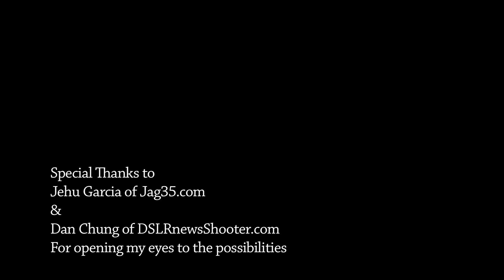ALL-IN Film Charity Poker Tournament NAB 2010 at the Hard Rock Hotel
If you can tolerate shaky handheld footage and inaccurate focus pulls than this video is for you.

I apologize for the visual mess but I'm a tripod shooter to the core.  I have little handheld skills, as you can tell.

Some fun tidbits about this footage... First off, this is not graded.  This footage is straight from the camera, virgin style.  I believe I used the factory preset "Faithful" picture profile.  Why?  Because, I think that's where it was left from the last shoot I did.

The Timelapse was shot with an old little Canon Rebel XTi and those images are untouched.

The video was shot with my Canon EOS 7D and I had the pleasure of trying out two wonderful but, different lenses.  The first was Jehu Garcia's of He let me use his Canon EF 70-200mm f/2.8. At least I think that's what it was.  Correct me if I'm wrong Jehu.  I had a lot of fun with that lens.  I got the boob shot with that one.

The second lens was Dan Chung's of He let me use his Leica R series 50mm f/1.4. I simply fell in love with this lens.  Using it took me back to my Nikon F3 and Nikon 50mm f/1.4 days.  The lens speed coupled with manual iris control, with beautiful bokeh put this lens on the top of my wish list.  Side note: I have an entertaining story about Dan that Monday night, well actually two but, I'll save those for another time.

All I can say is both Jehu and Dan are amazing people and I appreciate their kindness in letting me go hog wild with their lenses that night.  Cheers guys!

A lot can be told of that night.  A lot of great people where there.  The event was a success.  Big kudos to those who organized it and made it happen.

Another side note... @Zacuto_Sue was there and I begged her on my knees even for a Zacuto DSLR Tactical Shooter and Z-Finder so that I wouldn't shoot crappy video that night but, I was denied...

OK... I made that up.  I didn't beg, so I wasn't denied.  But @Zacuto_Sue was there and she gave my wife @Marnie_Reynolds a Zgrip iPhone Jr.  Twitter Hugs Sue!

Jehu Garcia of Jag35.com
Dan Chung of DSLRnewsShooter.com
For opening my eyes to the possibilities

Song:  This Business of Love
Artist:  Domino
Label:  Outburst Records/RAL